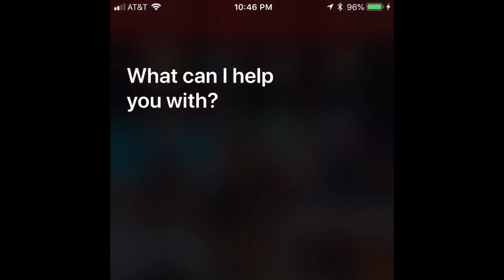sibling tag..kinda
hey guys!! me and my siblings sit down and answer some questions:) hope you enjoy!!